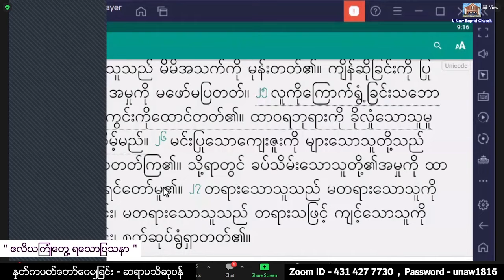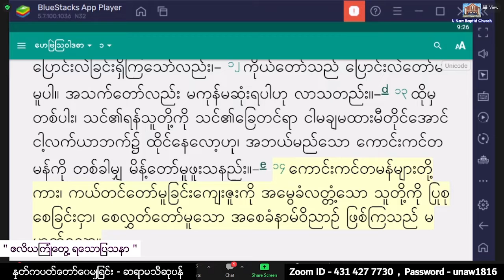Sayama Thi Su Pan - 6 . 10. 2022 ( Thursday ) 9:00 AM U Naw Online Worship At Home